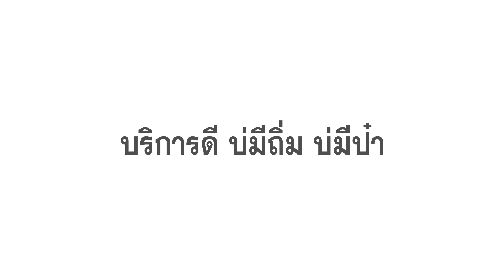ขุดจนจอบทู่ หญ้าหวายรากมันลึก ใช้รถพรวนดิน โกลเด้นฮอร์น รุ่นQ4E แล้วถูกใจ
ลูกค้าที่ อ.วาปีปทุม มหาสารคาม ทำสวนฝรั่ง ต้องการรถพรวนดินไปใช้กำจัดหญ้าตามร่องสวน ปลูกผัก พื้นที่มีแต่หญ้าหวาย รากลึก แต่ก่อนใช้จอบแล้ว ขุดจนทู่ ตอนนี้ใช้

รถพรวนดิน โกลเด้นฮอร์น รุ่นQ4E แทน ถูกใจมาก
ราคาเริ่มต้น 24,500 บาท (ยังไม่รวมค่าจัดส่ง)

ลูกค้าสามารถ ดูรายละเอียดสินค้าได้ในเว็บไซต์เกษตรพอดี
หรือ
รับชมคลิปการทำงาน และวิธีบำรุงรักษา รถพรวนดินโกลเด้นฮอร์น แต่ละรุ่นได้ที่ "ช่องเกษตรพอดี"
หรือ ต้องการสอบถาม ปรึกษาโดยตรงที่ตามช่องทางด้านล่างนี้ได้เลยครับ
สอบถามเพิ่มเติมได้
สำนักงาน
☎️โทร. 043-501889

ฝ่ายขาย
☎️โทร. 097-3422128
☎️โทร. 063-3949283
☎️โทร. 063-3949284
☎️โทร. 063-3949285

ฝ่ายอะไหล่
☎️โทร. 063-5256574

แจ้งซ่อม/เสนอแนะ
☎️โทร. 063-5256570